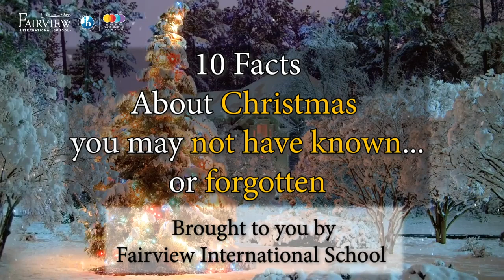10 Facts About Christmas You May Not Have Known or Forgotten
10 Facts About Christmas

1. The image of Santa Claus flying his sleigh began in 1819 and was created by Washington Irving, the same author who dreamt up the Headless Horseman.
2. The Montgomery Ward department store created Rudolph the Reindeer as a marketing gimmick to encourage children to buy their Christmas colouring books.
3. The original Rudolph did not have a red nose. In that day and age, red noses were seen as an indicator of chronic alcoholism and Montgomery Ward didn’t want him to look like a drunkard. To complete the original picture, he was almost named Reginald or Rollo.
4. Clement Moore’s poem introduced eight more reindeer for Santa’s sleigh and their names were Dasher, Dancer, Prancer, Vixen, Comet, Cupid, Duner and Blixem (for the German words for thunder and lightning). These later evolved into Donner and Blitzen.
5. The Christmas tree in Trafalgar Square is donated to the people of London every year by the people of Oslo, Norway in thanks for their assistance during World War II.
6. Since 1918 the city of Boston has received a giant Christmas tree as a gift from the Canadian province of Nova Scotia. Boston lent considerable support to the city of Halifax during their 1917 explosion and subsequent fire disaster.
7. In 1914 during World War I there was a now famous Christmas truce in the trenches between the British and the Germans. They exchanged gifts across a neutral no man’s land, played football together, and decorated their shelters. (Read more about it in the book “Silent Night: The Story of the World War I Christmas Truce” by Stanley Weintraub.)
8. Bicycle, the U.S. playing card company, manufactured cards to give all the POWS in Germany during World War II as Christmas presents. These cards, when soaked in water, revealed an escape route for POWs. The Nazis never knew.
9. NORAD’s “Santa Tracker” was born from a misprint in the newspaper. A 1955 Sears ad was supposed to print the number of a store where children could call and tell Santa what they wanted for Christmas. The number printed was to the hotline of the Director of Operations for the U.S. Continental Air Defense. Colonel Shoup ordered his staff to give the children updates on the flight coordinates of Santa.
 A tradition began and continues until this day. NORAD (North American Aerospace Defense Command) continues to provide flight updates on local news, the Internet, and even a special iPhone application every Christmas.
10. Paul McCartney’s Christmas song is widely regarded as the worst of all the songs he ever recorded yet he earns $400,000 a year off of it.